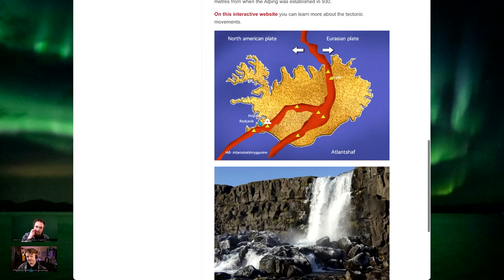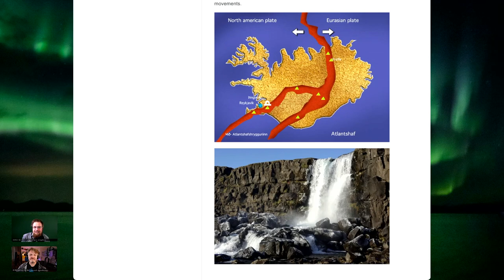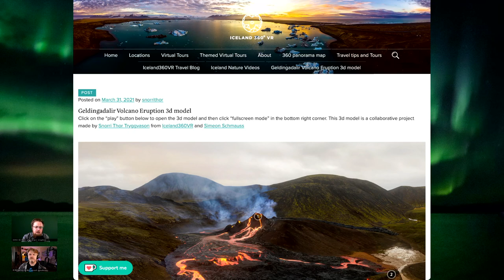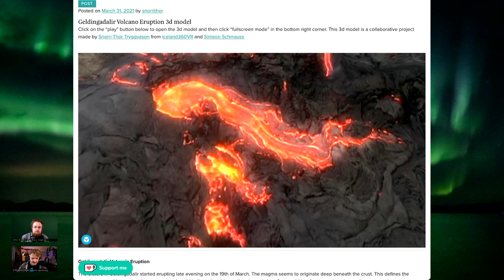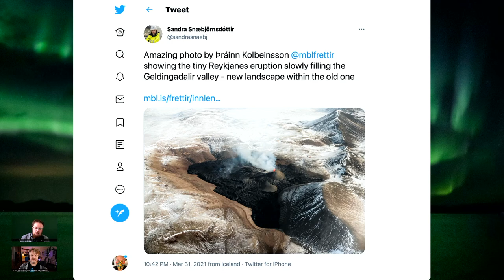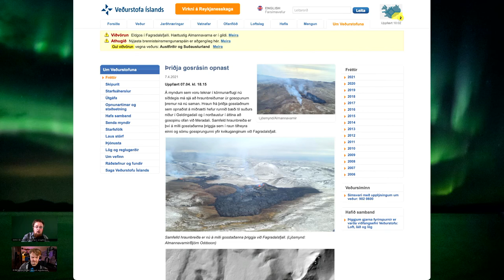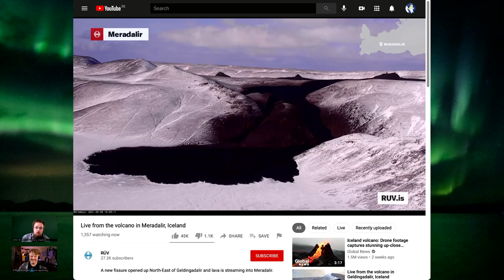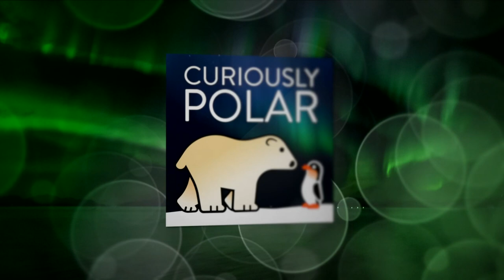128 Iceland Erupts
shownotes